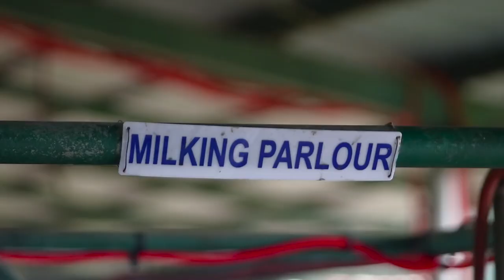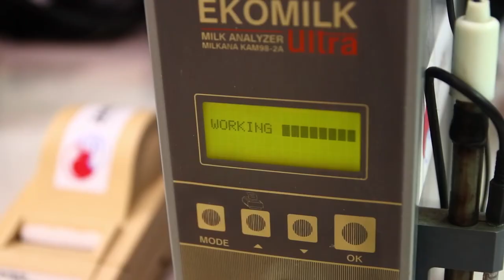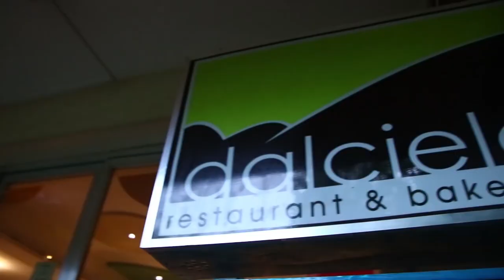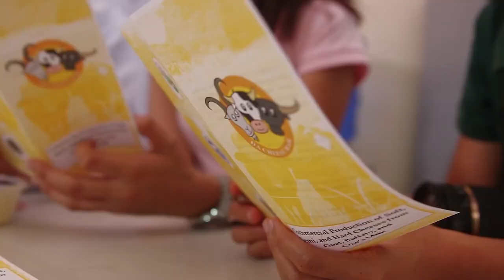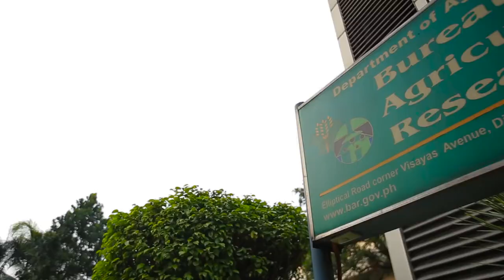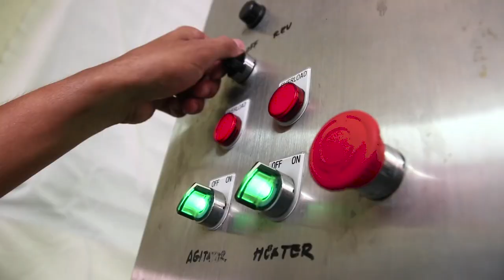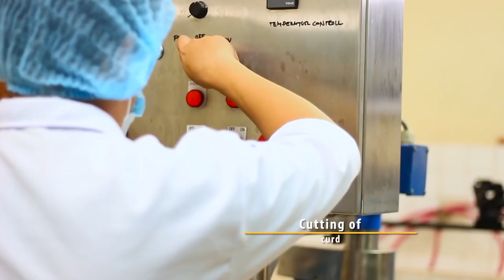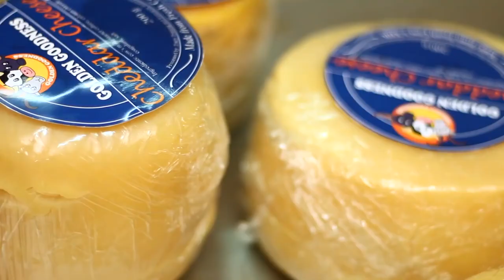Commercial Production of Soft, Semi and Hard Cheeses from Goat, Buffalo and Cow's Milk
Commercial Production of Cheese from Goat, Buffalo, and Cow's Milk with Dr. Olive Emata of the Dairy Training Research Institute-University of the Philippines Los Baños